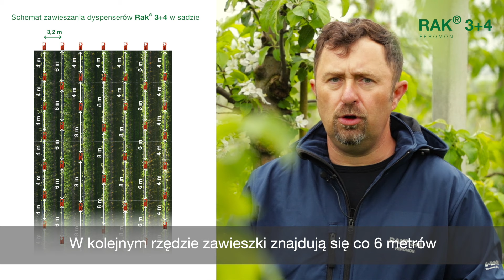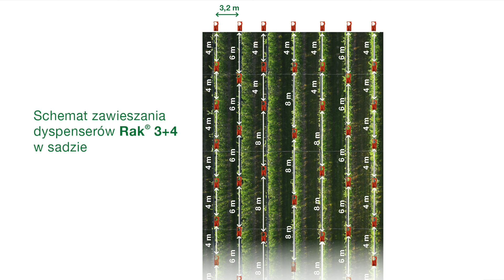Zobacz instrukcję wieszania dyspenserów z feromonem RAK 3+4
Znajdujemy się na terenie Sadowniczego Centrum Kompetencji BASF w Skowronkach koło Grójca, gdzie przedstawiciel firmy BASF – dr Jacek Lewko pokaże jak prawidłowo zawieszać dyspensery zawierające feromon RAK 3+4. Zobacz!

RAK 3+4 to zawieszki w formie dyspenserów. Wykorzystuje się go, aby uniemożliwić rozwój owocówki jabłkóweczki i zwójki siatkóweczki w uprawach czereśni, jabłoń, grusz oraz wiśni. Zalecane stosowanie tego feromonu to 500 szt. dyspenserów na 1 ha.

Stosując feromon RAK 3+4 na owocówkę jabłkóweczkę i zwójkę siatkóweczkę w sadzie, ograniczamy użycie chemicznych środków ochrony roślin.

Obejrzyj film do końca i poznaj sposób wieszania feromonu RAK 3+4!